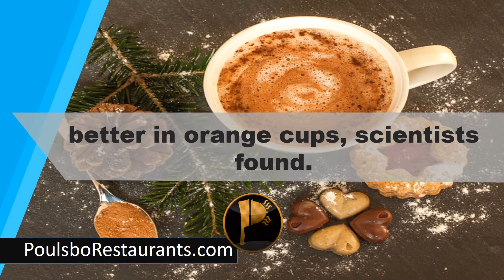The Perception of Taste | Food Facts | Poulsbo Restaurants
How you serve food and drink matters in the perception of taste. Hot chocolate tastes better in orange cups, scientists found.